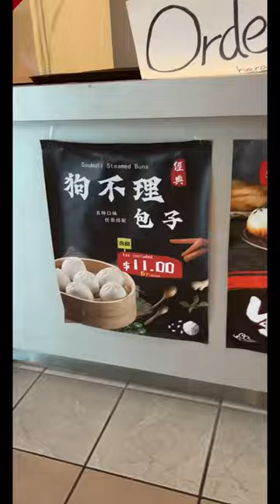THE BEST dumplings in Toronto! 🥟 🤤